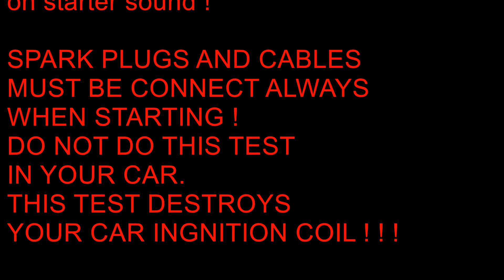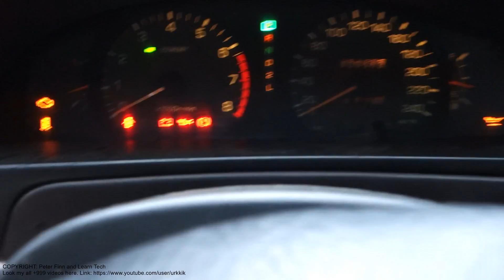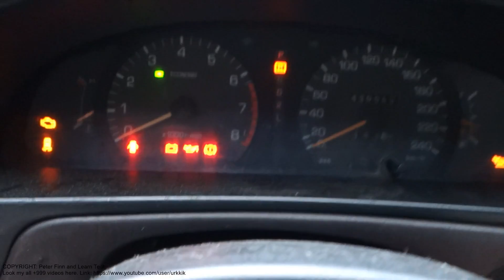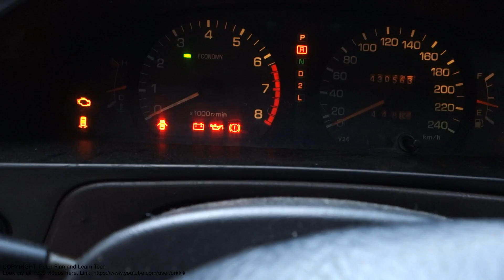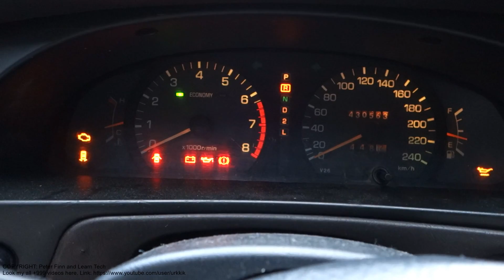What is normal start motor sound in engine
What is normal start motor sound in engine. And info when start motor is also bad.